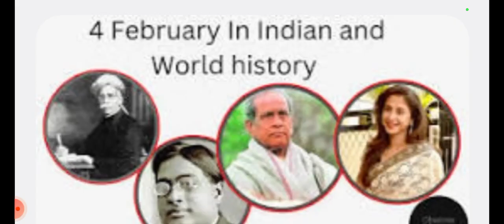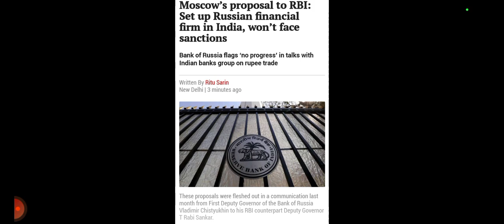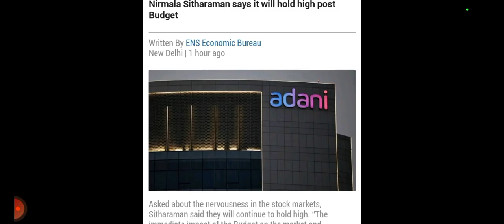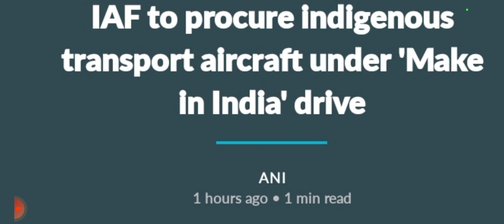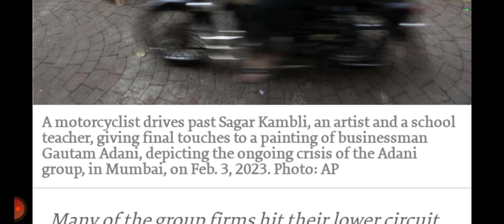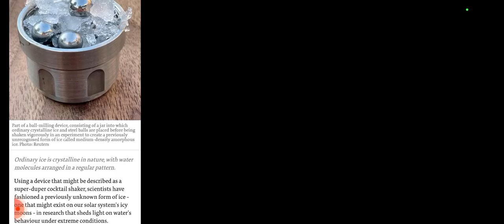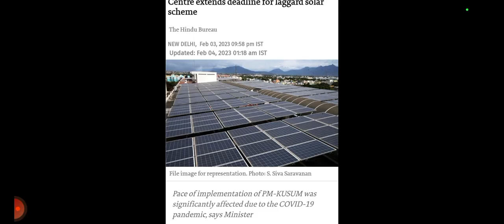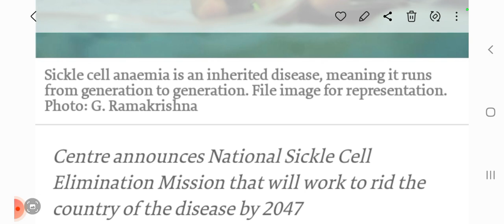Daily Newspaper🗞Analysis 04/Feb/2023 (Saturday)